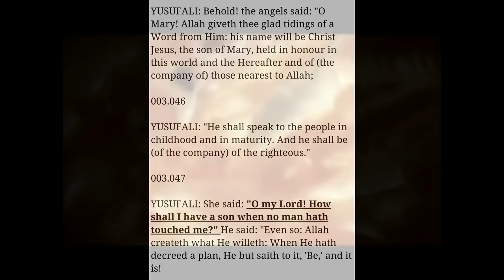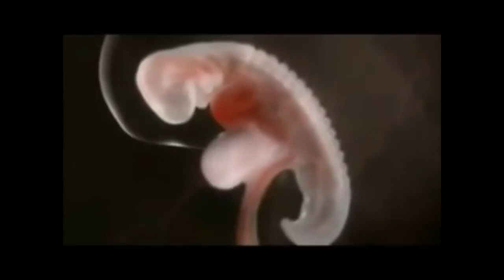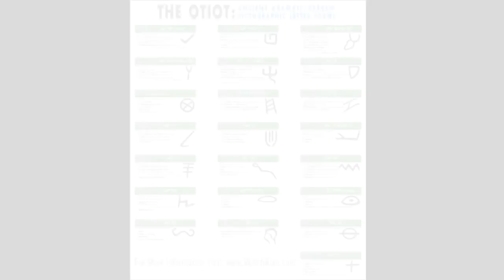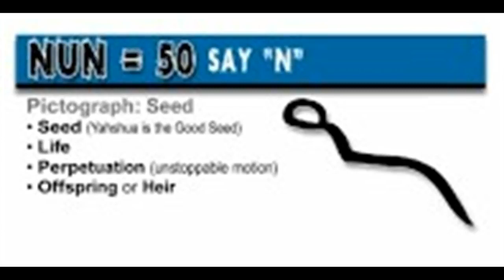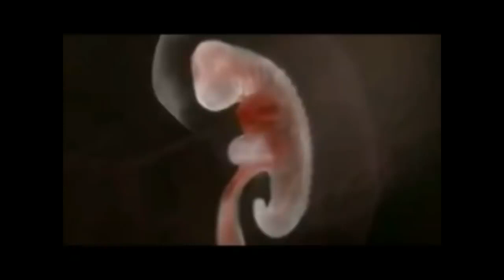Evidence That Proves Jesus Is The Son of God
I know already myself that Jesus is the Son of God. But for those who don't know or think that Jesus is not, here is a video that will show you the proof. When you watch this video you will say that Jesus is the Son of God. God bless